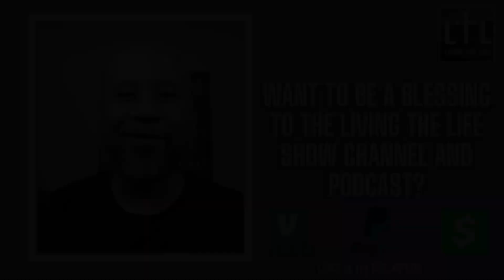"Things To Have In Place BEFORE Getting Married"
Let's be honest, many of us get married without properly preparing ourselves.  This type of preparation can mean the difference between the success and failure of our unions. Marriage Counselors Holly and Joe Barruso shed a little light on what we should have in place before saying "I DO!"